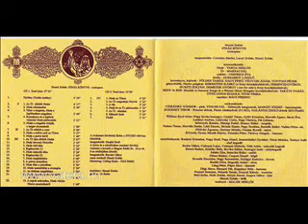Jónás Könyve_1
Premier Art Records

1999. szeptemberében jelent meg az ezredforduló végének legnagyobb hazai zenei produkciója. 85 művész állt össze a felvételhez, hogy a Jónás könyve című rockopera mindenféle színházi bemutatót megelőzve, sok évi várakozás után eljuthasson a hallgatókhoz.
A téma nem ismeretlen hazánkban, hiszen Babits Mihály azonos című műve középiskolai tananyag, de a Bibliát forgatók számára is ismerős ez az ószövetségi történet.

01 Nyitány (Dudás nyitány)
02 Az Úr elküldi Jónást
03 Jónás ellenkezése
04 Vihar a tengeren, Jónás a hajófenéken megpihen
05 Kormányos és a hajósok valamint Jónás párbeszéde
06 Jónást a tengerbe dobják, a tenger elcsendesül
07 Az Úr elküldi a cetet
08 Jónás a cetben szól az Úrhoz
09 Jónás a partra kerül
10 Az Úr újra elküldi Jónást
11 Jónás bevonul Ninivébe
12 Jónás első átka
13 Kigúnyolás (1)
14 Jónás második átka
15 Kigúnyolás (2)
16 Jónás megkísértése
17 A palota aranyélete
18 Jónás átka a palotában
19 Jónás menekülése a sivatagba
20 Az üldözés megállítása
21 Jónás fogadalma és követelése az Úrhoz
22 A napok számolása, Jónás víziója Ninive